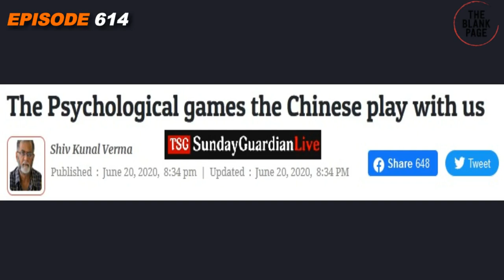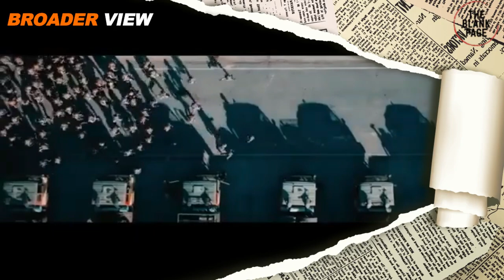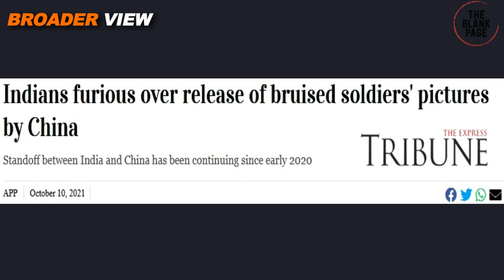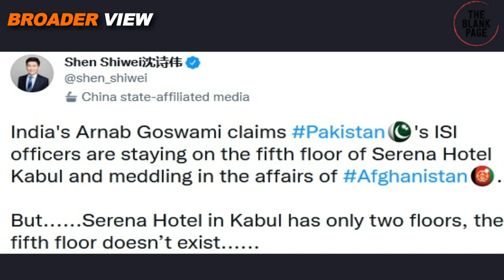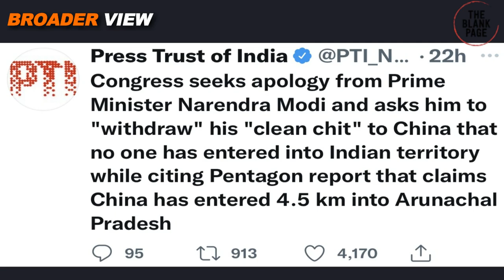INDIA HUMILIATED BY CHINA :INDIAN SOLDIERS WERE ASKED TO BOW DOWN,HOLD THEIR EARS & SAY "TOBA TOBA"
The footage that Chinese PLA has released has revealed that Indian soldiers were on their knees in front of Chinese and they were holding their ears which was a disturbing scene for Indian forces and India is furious over that. Watch details in BroaderView Episode 614.